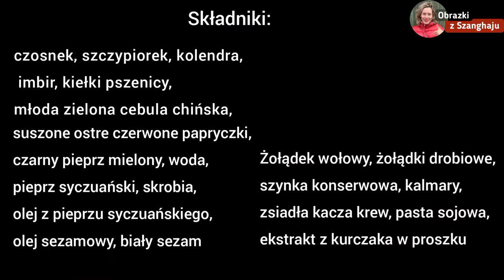CZARNINA. Ostre danie z Syczuanu. Potrawa z kaczą krwią.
Czarnina występuje w wielu kuchniach świata. Każda jest inna. W samych Chinach w zależności od regionu podaje się ją na wiele sposobów.